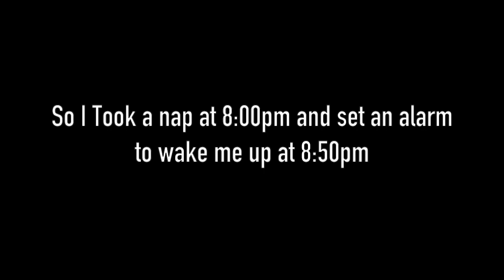The Walking Dead: 8x04 "Some Guy" REACTION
Very awesome episode! some ups and some downs!